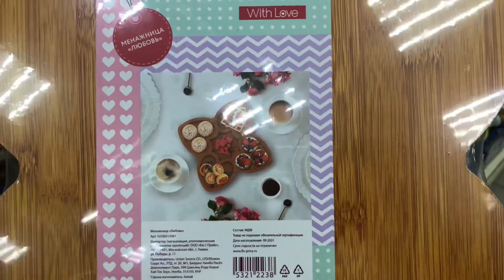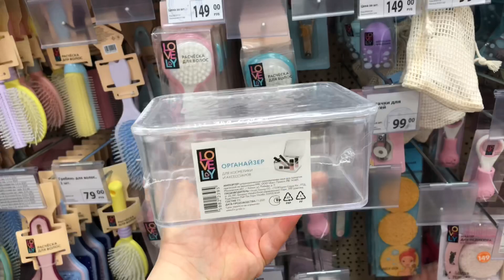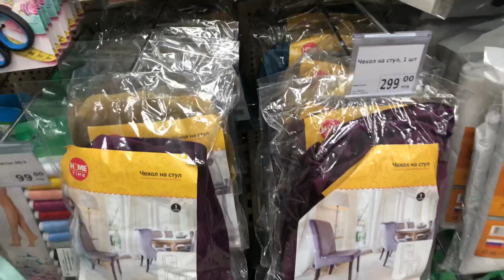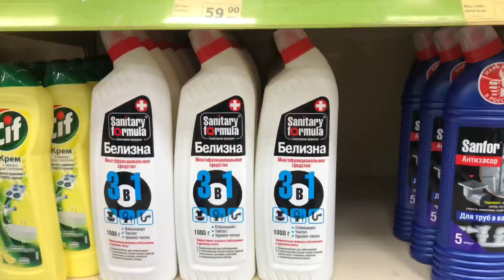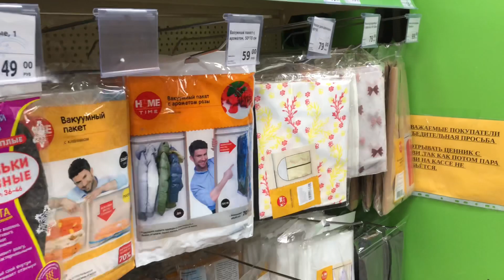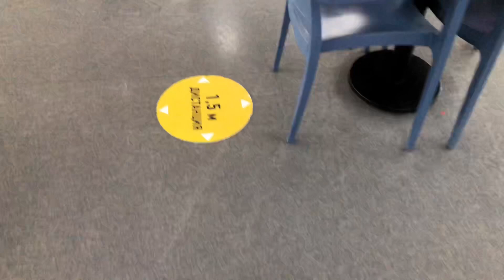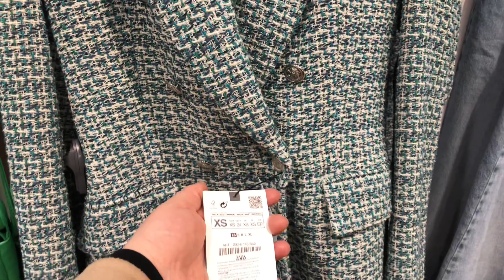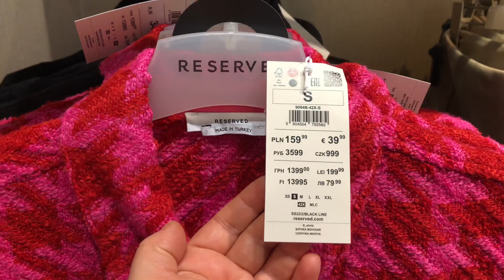Vlog: 🛍Հայկական գնումներ: Հագուստի խանութներով ZARA, Reserved, New Yorker: SHEIN-ից նոր հագուստներ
SHEIN
Կարմիր տվիդե պիջակ